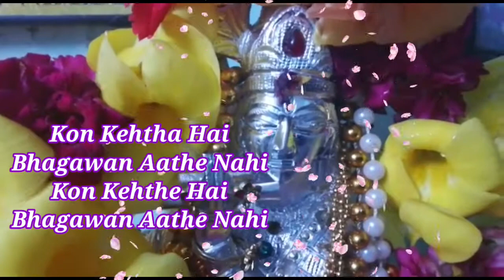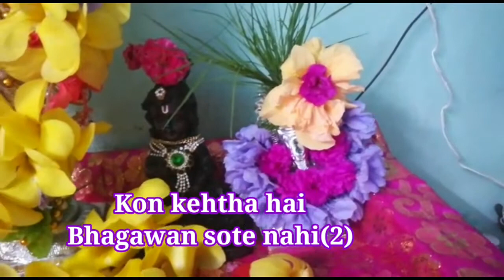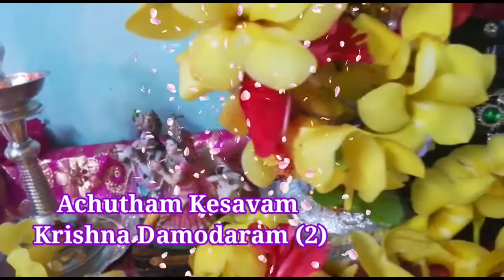Achutham Kesavam....Our Krishna Pooja decoration ..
Hare Krishna